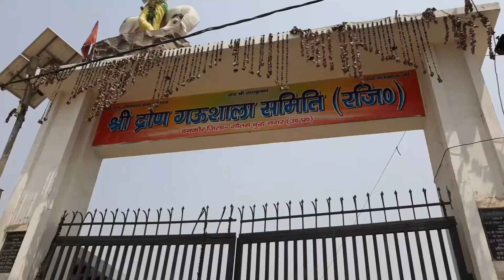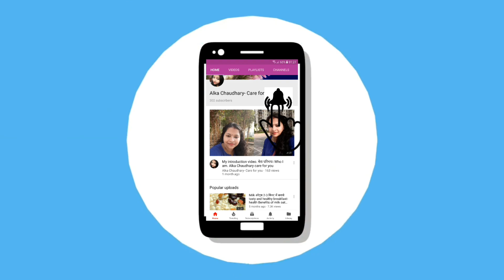Celebrating my son Surya 2nd birthday. Please watch How I celebrate my Son Surya 2nd birthday.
Hello friends please watch my son Surya Pratap 2nd birthday. How we celebrate Surya 2nd birthday with family and friends.